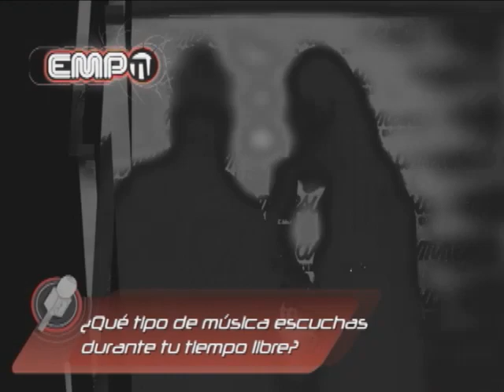EMPO TV # 162 PARTE 6